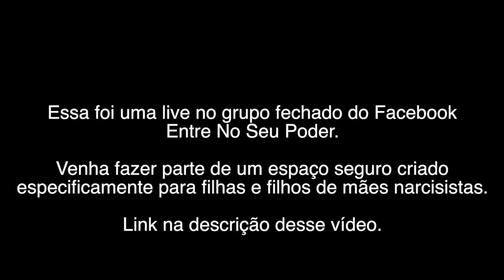Perfeccionismo debilitante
PARTICIPE DO WORKSHOP ENTRE NO SEU PODER

CONHEÇA A SOCIEDADE DO EU REAL

PLANEJAMENTO ANUAL ALINHADO COM SEU EU REAL

Quer planejar um novo ano de acordo com seus desejos mais profundos? Adquira o “Ano Ideal do Eu Real” abaixo:

EMPREENDEDORISMO PARA NOVATOS PERDIDOS

Você pensa em empreender em algo alinhado com sua alma e não sabe nem por onde começar? Escrevi esse ebook com o intuito de ensinar tudo o que foi mais útil no meu caminho e que eu gostaria que alguém tivesse me falado no início.

CONTATO

Meu trabalho é autoral, eu não sou psicóloga, sou psicanalista, coach, empreendedora e artista🌹. Utilize as informações aqui com responsabilidade e pergunte-se o que faz sentido para o seu Eu.